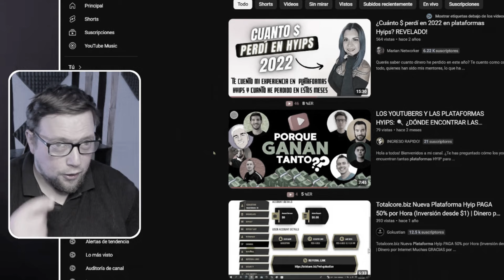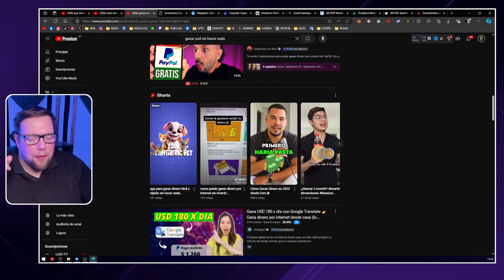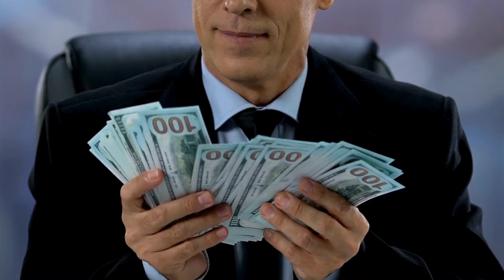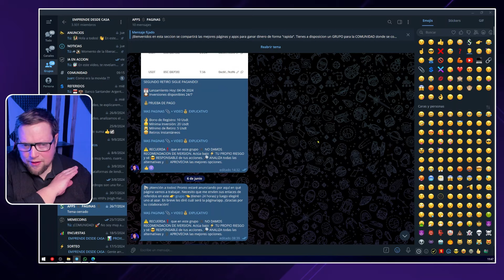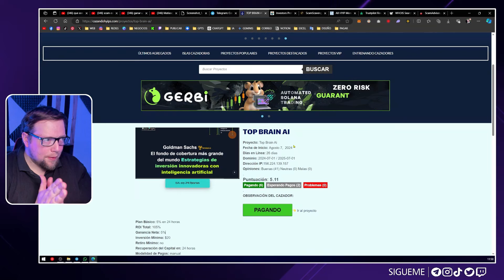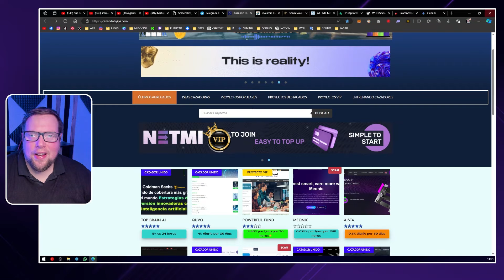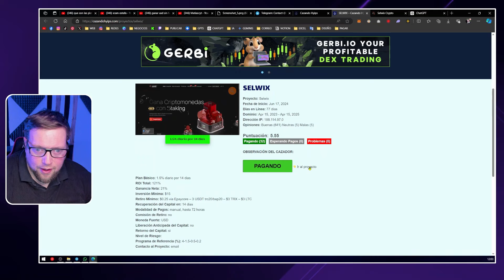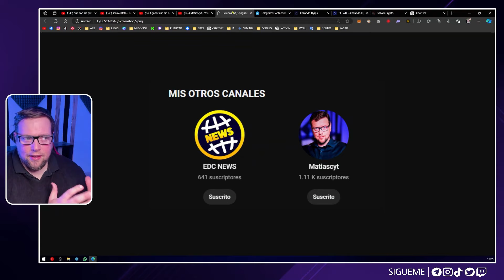🤯 ¿Cómo los Youtubers GANAN con HYIPS y Tú NO? ⚠️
Hola a todos! 👋 Bienvenidos a mi canal.  En este video, te mostramos la realidad detrás de las plataformas HYIPs (High Yield Investment Programs). ¿Son realmente una forma fácil de ganar dinero o un fraude encubierto? Descubre cómo muchos caen en la trampa y por qué los youtubers promueven estas plataformas a pesar de los riesgos. También te contamos cómo detectar estafas y proteger tu dinero en este tipo de inversiones.

Línea de tiempo:
00:00 – Introducción y promesas engañosas de plataformas HYIPs.
01:40 – El juego emocional detrás de las recomendaciones de YouTubers.
02:47 – Casos recientes de plataformas que se convirtieron en estafas.
03:57 – Cómo funcionan los esquemas Ponzi en las HYIPs.
07:38 – Cómo los youtubers utilizan las HYIPs para generar ganancias.
11:02 – Herramientas para investigar la seguridad de plataformas de inversión.
13:21 – Conclusión y advertencias sobre las plataformas HYIPs.

Las inversiones tratadas en cada video son opiniones subjetivas y no garantizan resultados. Operar en el mercado financiero conlleva riesgos de pérdida. El orador no es asesor financiero ni de inversiones registrado. El rendimiento pasado no garantiza resultados futuros. Se recomienda hacer propia investigación, ya que la información es de dominio público.